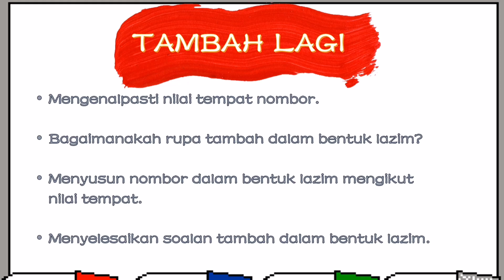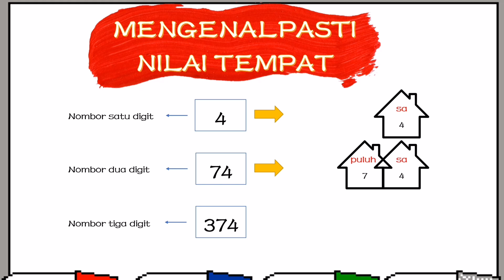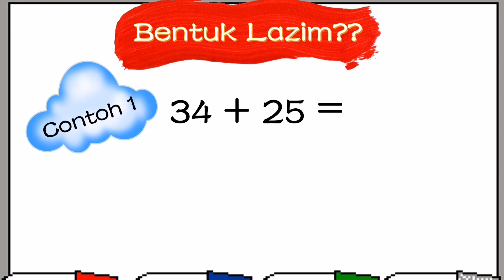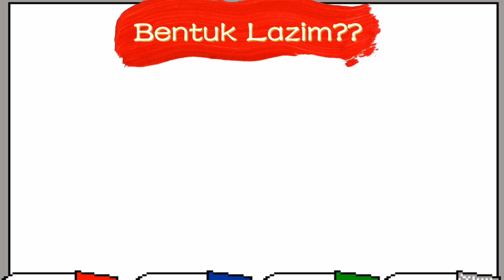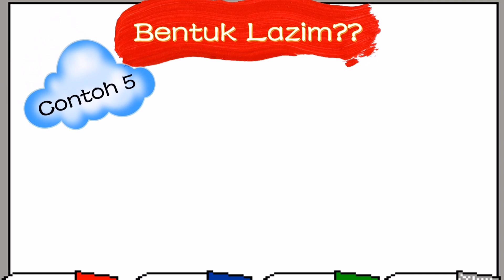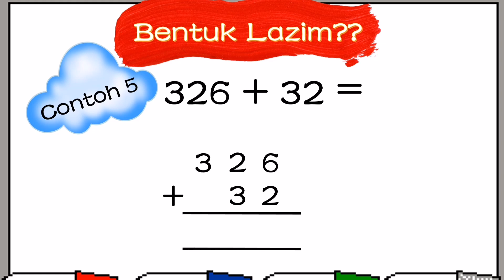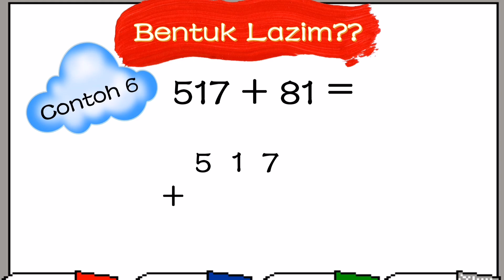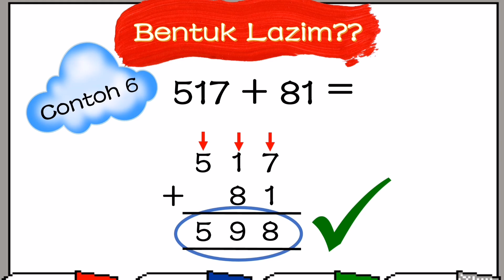MATEMATIK PEMULIHAN KHAS : TAMBAH DALAM BENTUK LAZIM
Menambah Nombor dalam lingkungan 1000 dalam bentuk lazim